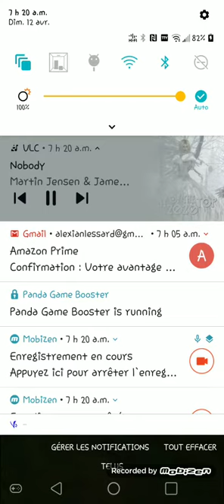Dragon Quest 8 Square Enix Android Version part 3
La version Android procure des visuels plus recents. J'adore le style des persos faient par Akira Toryama ! Ce style m'a toujours donner le gout de dessiner! Partagez les copains et les copines